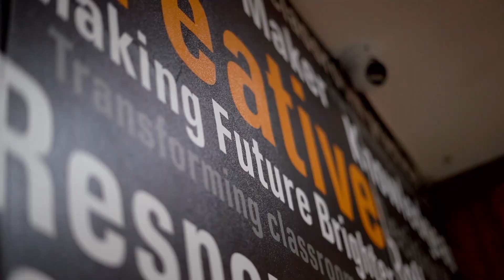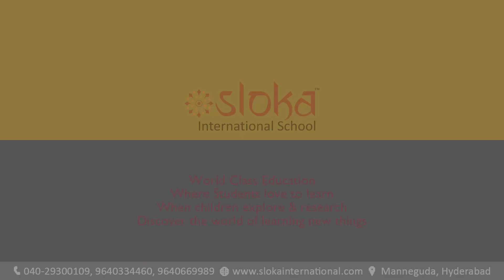'Coffee ☕ with Slokite ' Promo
' Coffee ☕ with Slokite ' is an innovative program that explores the ideology of today's generation of students and parents and involves everyone in the progress of the education system.
 Season 1 (First Episode)  is coming soon …